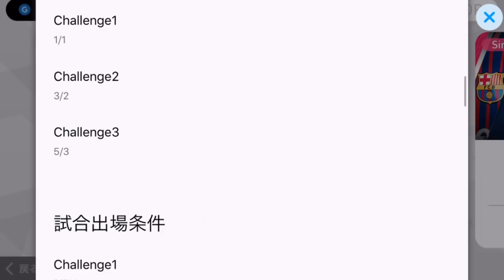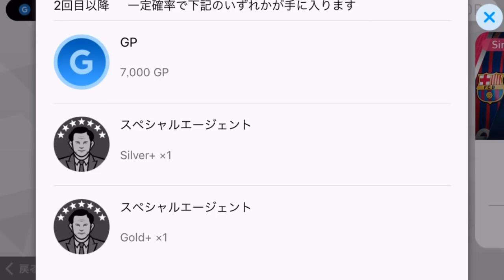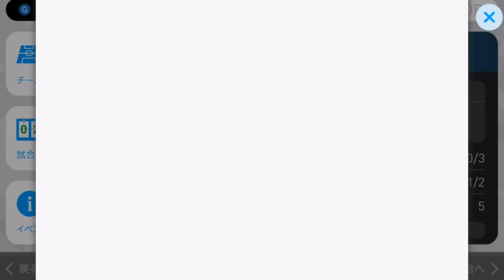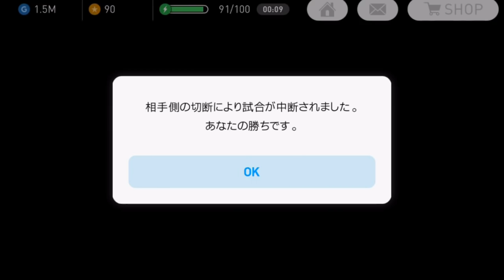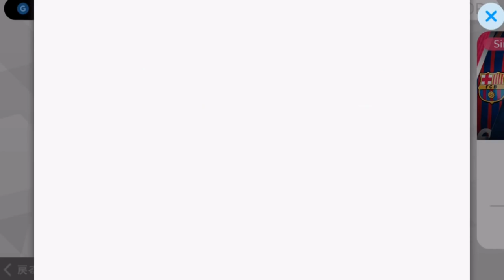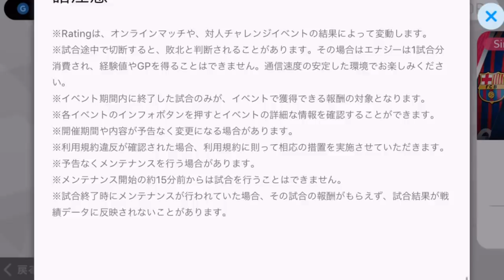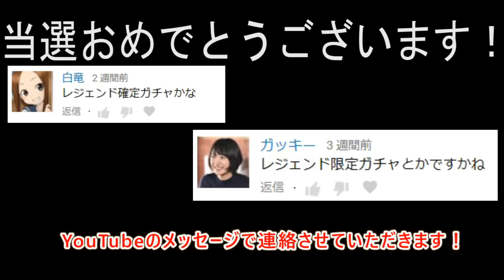#314【ウイイレアプリ2018】報酬激ヤバイベント！！オンチャレで勝率UPするコツ伝授！！！